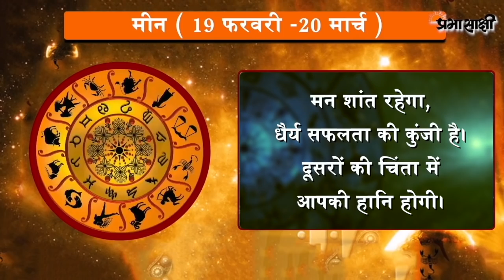Horoscope | जानें क्या है आज का राशिफल, क्या कहते हैं आपके सितारे | Rashiphal 24 May 2021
राशिफल
0:00Intro
0:14 मेष
0:26 वृष
0:40 मिथुन
0:54 कर्क
1:03 सिंह
1:17 कन्या
1:29 तुला
1:41 वृश्चिक
1:54 धनु
2:06 मकर
2:19 कुंभ
2:31मीन
2:51 closing